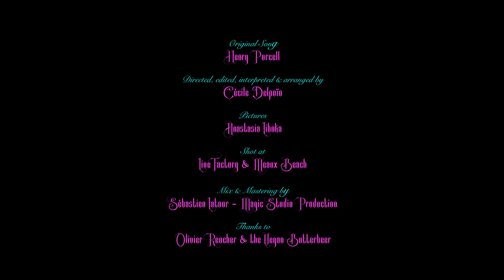Dido's Lament - When I am Laid in Earth - Gothic Electro Dubstep Symphonic Version (Purcell)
I wanted to do a tribute for this amazing song from Purcell's opera "Dido & Aeneas" and to mix it with another universe I love: Gothic Electro universe that I think is very suitable with lyrical voice. So I did these Gothic Electro Dubstep Symphonic arrangements and I hope you will like this version, wether you are a fan of Opera and lyrical voice or a fan of Gothic Electro music.

Song available on all your favourite streaming plateforms!

Videoclip directed & edited by Cécile Delpoïo

Thanks to Olivier Reucher & Live Factory